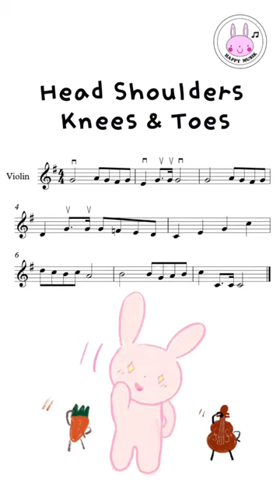Head shoulders knees and Toes | violin Sheet Music